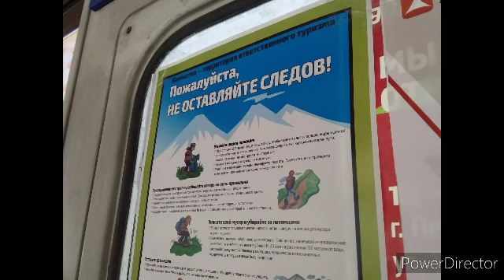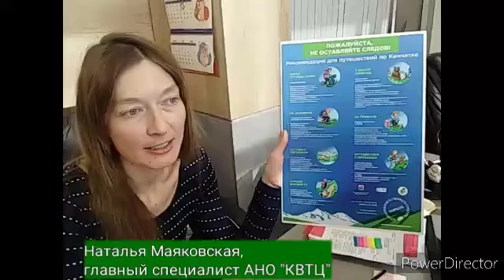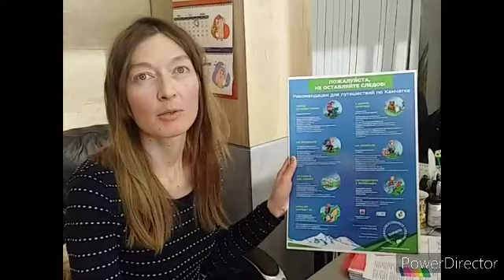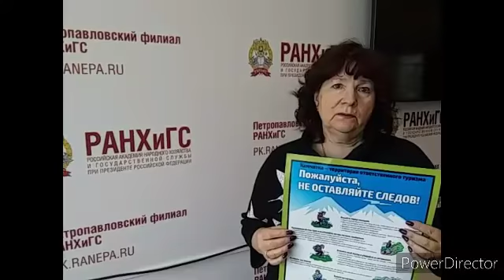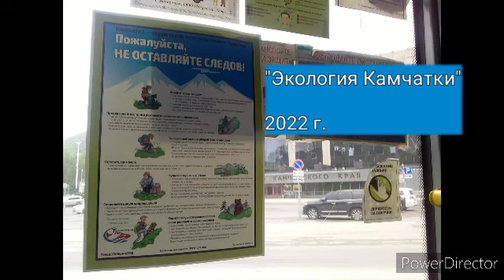Не оставляйте следов! Экология Камчатки. Ответственный туризм.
Камчатка - территория ответственных путешествий.

🌏 7 принципов экологически ответственных путешествий:
🌿 готовиться к походам с картами, изучив место похода и режим посещения территории,
🏃‍♂️ придерживаться существующих троп,
🏕правильно устанавливать лагерь,
🐽не мусорить и не загрязнять водоемы,
🐿 не кормить и не беспокоить диких животных, используя для наблюдения бинокли, домашних же держать на привязи,
🌾не рвать растения, не рубить деревья и не собирать камни,
📣не доставлять неудобств другим путешественникам,
🔥правильно разводить костры и пользоваться газовыми горелками.

🤝Мы надеемся, что распространение на Камчатке правил экологичных путешествий поможет сохранять природу и развивать по-настоящему устойчивый туризм в Камчатском крае. 💚Соблюдение простых правил каждым путешественником, пешим или на машине, самостоятельным или в организованной группе, местным или приезжим, способно дать Камчатке шанс не повторить судьбу Байкала и сохранить свою природную уникальность на годы вперед.

🌎Только перенимая прогрессивный мировой опыт Камчатка сама может стать примером для других регионов и всего мира.